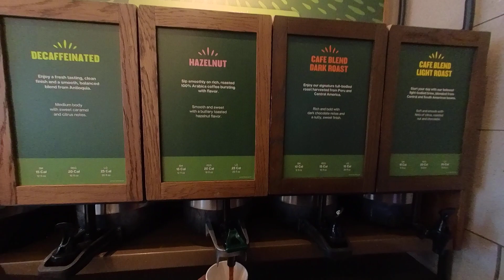Grabbing a Bite: Picking Up Delicious Takeout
Grabbing a Bite: Picking Up Delicious Takeout" is a video that showcases the experience of picking up food from a restaurant or food establishment. Viewers get a behind-the-scenes look at the process of ordering, paying, and collecting their food, while also getting a taste of the delicious meals on offer. From casual takeout spots to high-end eateries, this video highlights the convenience and variety of takeout food options available, making it the perfect choice for anyone looking for a quick and easy meal on the go.